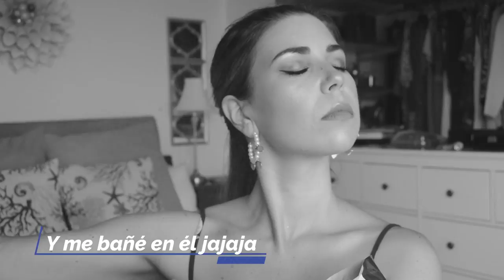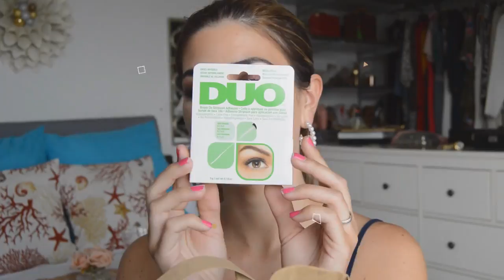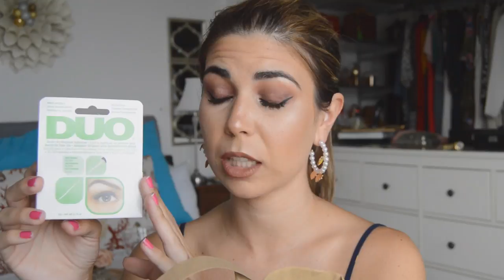Haul de Primor y Primark: me ENAMORÉ de una DIADEMA😍 | Esther Navas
¡Hola hola soletes! ¿Cómo están?
Hoy les traigo un haul pequeño de primor y primark de cuando me di un paseo por el Centro Comercial.
Si te gusta mi canal y mi contenido no te olvides suscribirte si aún no lo has hecho y darle a la campanita para que YouTube les notifique de mis próximos vídeos.
Les mando un beso enorme, ¡Muacks!💕
Todos los vídeos subidos a este canal de Youtube son creados, editados y publicados únicamente por mí.